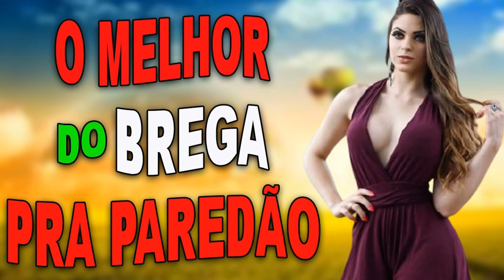O MELHOR DO BREGA PRA PAREDÃO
⚠️ATENÇÃO!! Esse vídeo foi feito apenas com o intuito de divulgar a música! Caso seja o detentor dos direitos autorais e não queira o video aqui, entre 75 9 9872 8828

Repertorio Novo
Repertorio Atualizado
Repertório Agosto
Repertório Setembro
Forró
Piseiro
Playlist Nattan
Pra Paredão Nattan
Seleção Nattan
Setembro Nattan